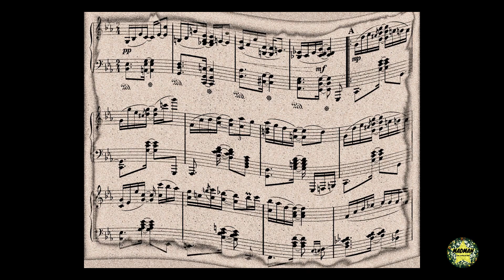Cambiar Altavoces del Coche - Tipos de Altavoces - Cuál elegir - Citroën C5 🚘🔉🔊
Cómo instalar altavoces en el coche. Tipos de altavoces. Cómo desmontar y cambiar altavoces del coche. Elegir, poner altavoces y mejorar sonido. Car Audio. Os enseño los tipos de altavoces de manera básica. En este Citroën C5, cambiar de altavoz es fácil. No hace falta desmontar medio coche como en otros modelos. Tendréis que mirar el manual si no lo veis muy claro, pero, por lo general es sencillo y muy parecido en todos los coches. El altavoz de serie es de cartón. El panel de este coche está bastante bien insonorizado de serie y se podría reforzar poniendo algún tipo de aislante. Eso es a vuestro gusto. Poner altavoces acorde a vuestra radio, porque comprar unos de 500W y tu radio es de 4X45W es tirar el dinero. Es tontería tener de más si no los va a mover.
Los datos más importantes son: su tamaño (en pulgadas), su potencia (en vatios RMS o W-RMS), el rango de frecuencias que reproduce (en hercios o Hz) y la presión acústica o sensibilidad (en decibélios o dB).
En primer lugar, la diferencia más obvia entre altavoces de 8", 10", 12", 15" y 18" es el tamaño. Cuando se dice que un altavoz es de 8 pulgadas, nos referimos al diámetro del mismo. El tamaño SÍ importa. Una pulgada son 2.54cm, por tanto a más pulgadas mayor es el diámetro del altavoz. Depende mucho del fabricante y del material con el que esté hecho el imán (ferrita, neodimio...).
Otra característica MUY importante de un altavoz es la presión acústica, presión sonora o "sensibilidad" y se mide en decibélios (dB).
Si ponéis otra medida de altavoces, hay adaptadores para ello. Este ya lo lleva incorporado para poner uno nuevo. Hay kits específicos para vuestro modelo junto con el altavoz. Otro adaptador sería para el cableado según el conector que lleve. Comprobad conexión antes de comprar cualquier altavoz. Mirad el tamaño que tiene y la profundidad para que no sobresalga. No hace falta desmontar tapicería en este modelo. En otros sí. El altavoz de serie es de cartón.

Os paso un enlace en pdf de altavoces compatibles según marca de coche de los altavoces Alpine

ENLACE ADAPTADOR CABLE

ALTAVOZ DE 16,5CM

Qué es una bocina coaxial.
Cambiar altavoces.
Tipos de altavoces para el coche.
Clasificación de altavoces.
Cómo cambiar los altavoces de fabrica de un coche por unas de marca.
Cómo instalar altavoces del coche.
Conexiones de un altavoz.
Altavoces para tunning.
Desmontar altavoces.
Cómo elegir un altavoz.